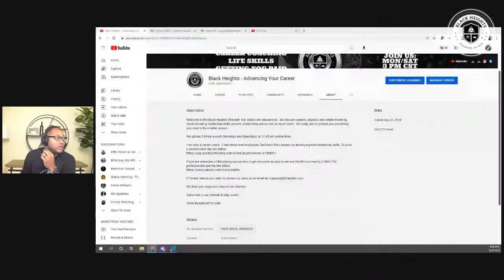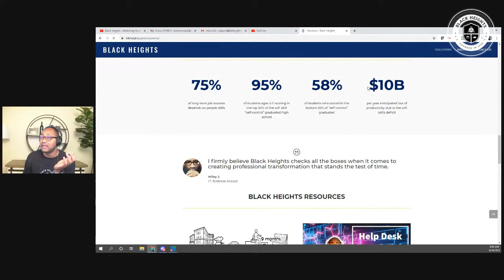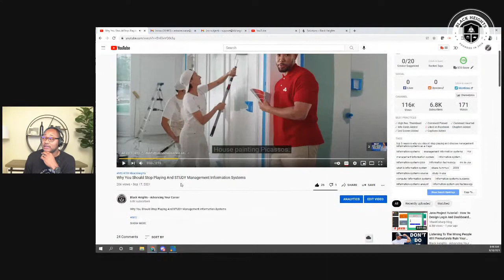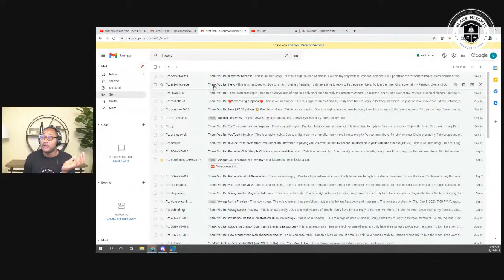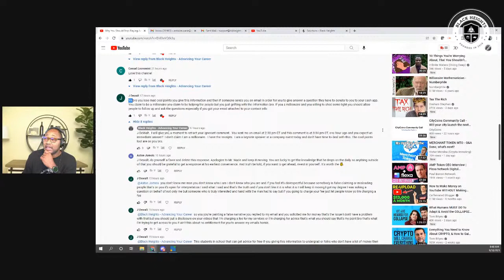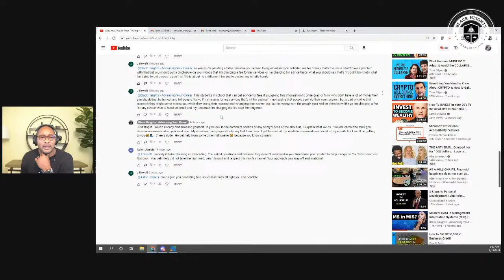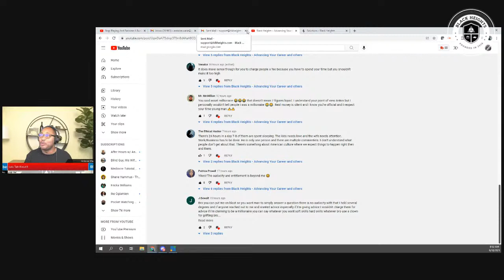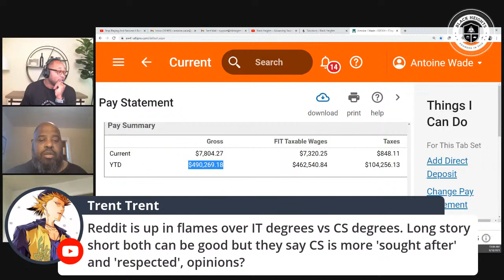Listening To The Wrong People Will Prematurely Ruin Your Life! | Management Information Systems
In this video we are going to be discussing how listening to the wrong people will cause personal, career and life setbacks.  We will have a panel of IT professionals coming on to share their experiences.